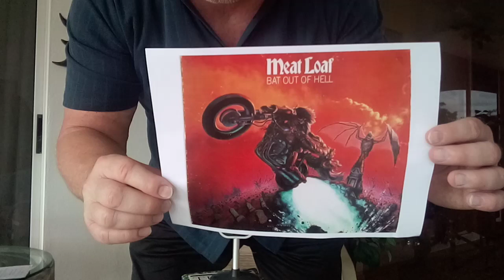Meatloaf's album Bat out of Hell is on deck tonight on Life revisited...a musical journey .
Meatloaf's album Bat out of Hell is on deck tonight on Life revisited...a musical journey hosted by Marqua. Tolerable sing along songs part 2.

His nickname was meatloaf because he was a little heavy while playing highschool football.